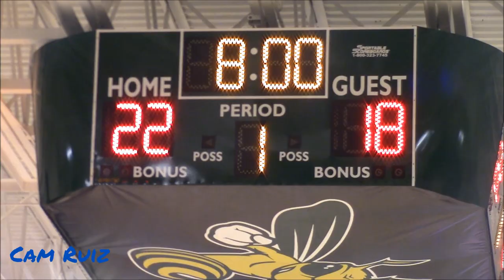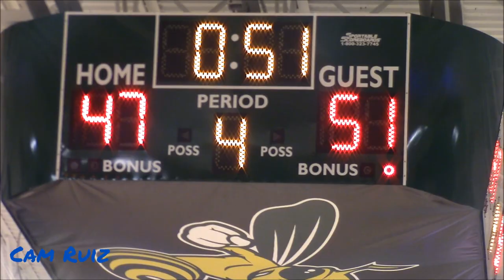CITY RIVALRY! South Aiken (SC) vs. Aiken (SC)| Full Game Highlights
The big 4A City of Aiken Rivalry never gets old. Enjoy!